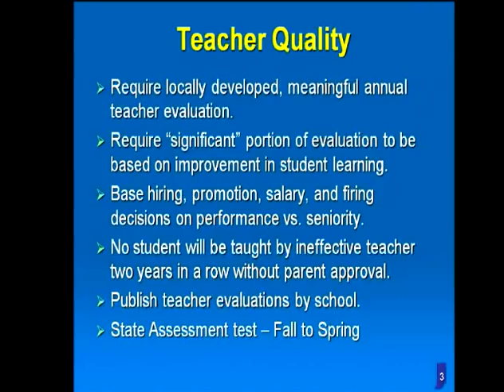Education Reform: Teacher Quality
Mitch Daniels addresses an audience at AEI titled "Creating First-Rate Education in Indiana".  In this clip, Daniels highlights the necessity of good teachers.